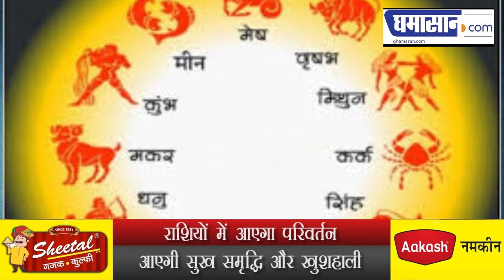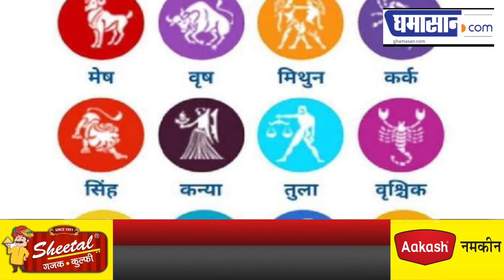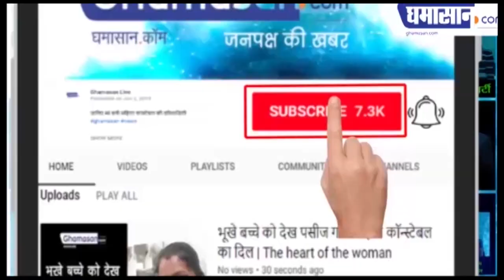500 साल बाद इन राशियों पर चमत्कार दिखाएंगे महादेव, होगी धन की बारिश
राशियों में आएगा परिवर्तन
आएगी सुख समृद्धि और खुशहाली